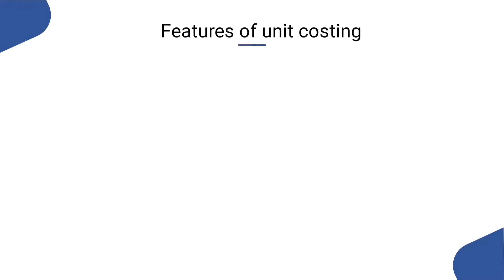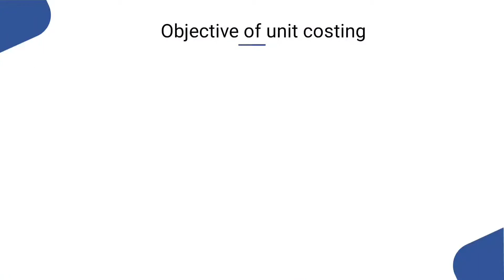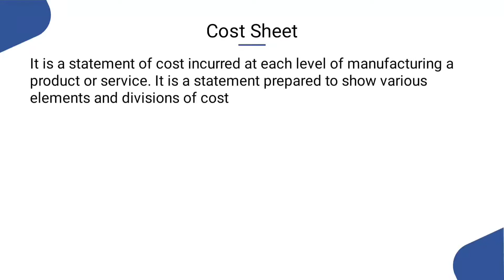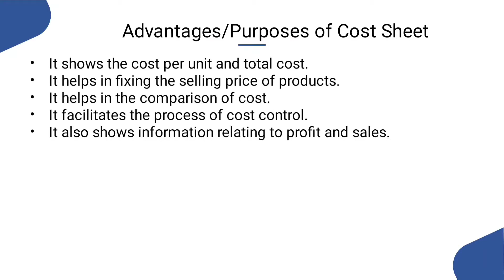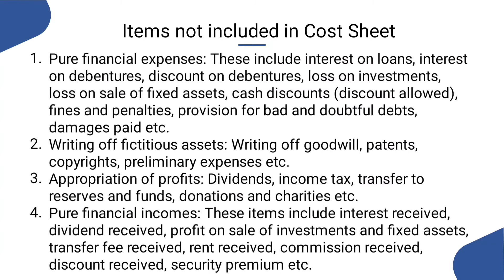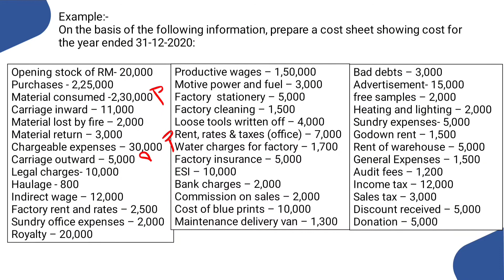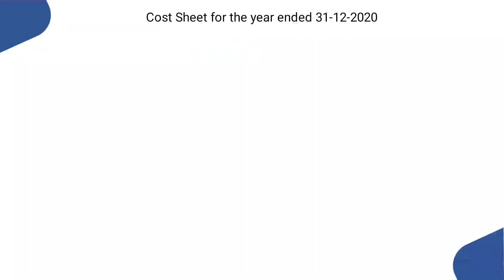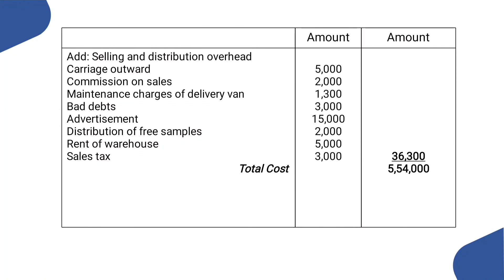Unit Costing| Part-1| Malayalam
Cost Accounting lecture

This video contain:
Unit Costing
meaning of Unit Costing
Definition of Unit Costing
Cost Sheet

Comex Tutorial
This channel for Commerce students

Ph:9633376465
Exam Oriented Online Coaching For Calicut University Bcom BBA.
Subjects:
Income Tax &GST
Income Tax
Corporate Accounting
Cost Accounting
Accounting For Management
Financial Management